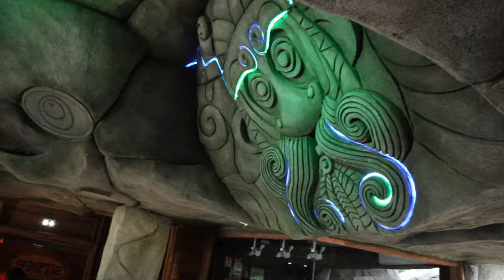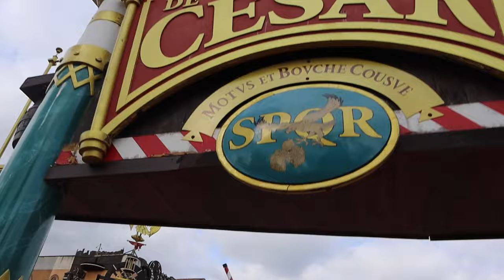IS TOUTATIS THE BEST COASTER IN EUROPE? | Parc Asterix Vlog May 2023 | Cupcakes & Coasters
Join us for an action-packed day at Parc Asterix as we experienced the new for 2023 and highly anticipated Intamin launch coaster Toutatis - but where will it rank?

VIDEO INFO
Shot on CANON EOS M50
Cupcakes & Coasters theme by Nick Hutson Music